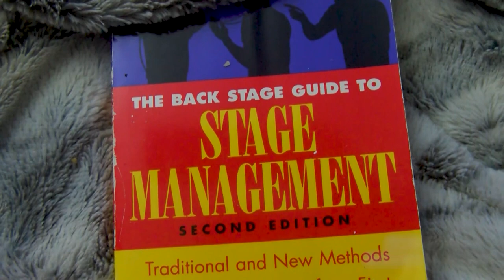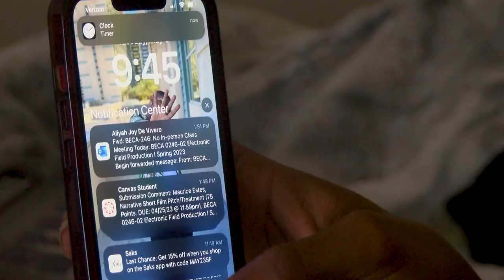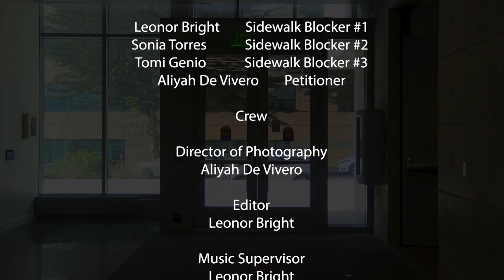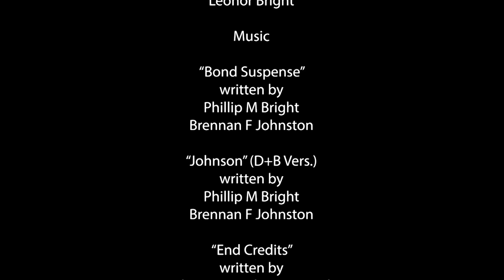Late to Class - Short Film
Spring 2023 SFSU student short film about the trials and tribulations of a student trying to get to class on time.

Director - Maurice Estes
Writer - Maurice Estes
Producer - Tomi Genio
Associate Producer - Sonia Torres

CAST
Main Student - Maurice Estes
Friend of Student - Kataliya Sungkamee

EXTRAS
Sidewalk Blocker #1 - Leonor Bright
Sidewalk Blocker #2 - Sonia Torres
Sidewalk Blocker #3 - Tomi Genio
Petitioner - Aliyah De Vivero

CREW
Director of Photography - Aliyah De Vivero
Editor - Leonor Bright
Music Supervisor - Leonor Bright

MUSIC
"Bond Suspense" written by Phillip M Bright and Brennan F Johnston
"Johnson" (D+B Vers.) written by Phillip M Bright and Brennan F Johnston
"End Credits" written by Karl Casey @ White Bat Audio